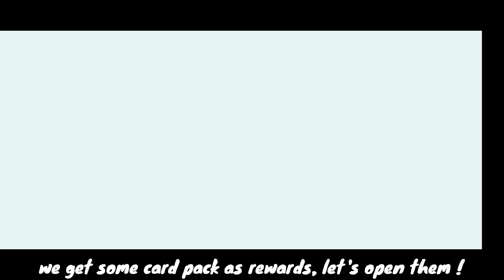NEW TASTY ACORN LOCATION : CAMPING GROUND & RESORT | PLAY TOGETHER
Let's find all tasty acorn around Camping Ground & Resort in Play Together mobile game.

Device :
Infinix Hot 11s NFC
Mediatek G88
4 GB RAM